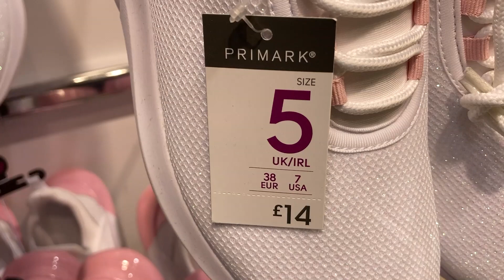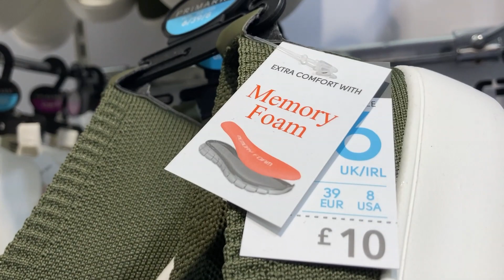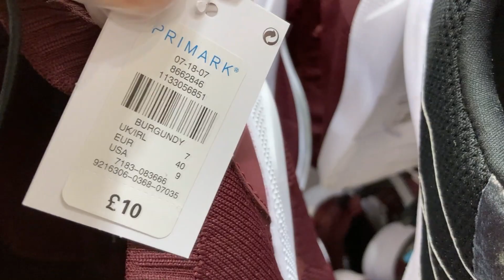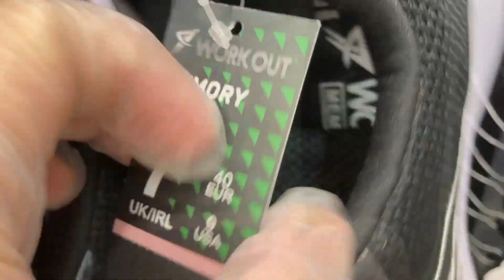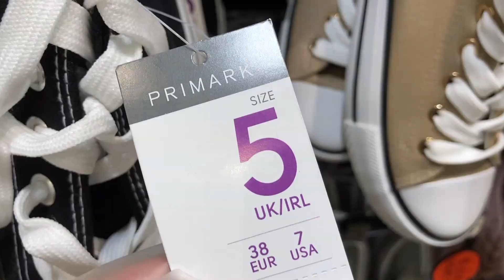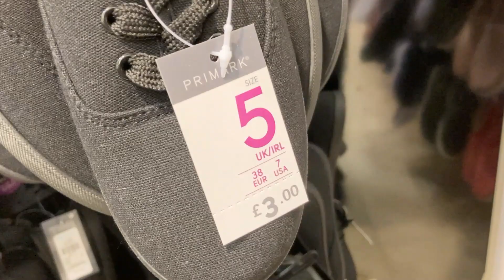Primark Women Trainer's Collection - November of 2020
Ladies Footwear at Primark - Shoes | Trainers plus prices.